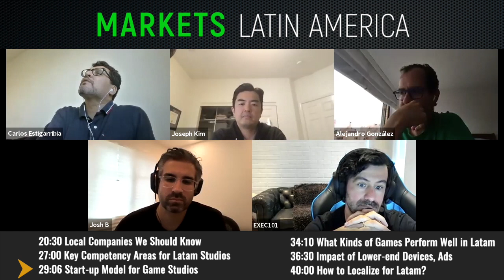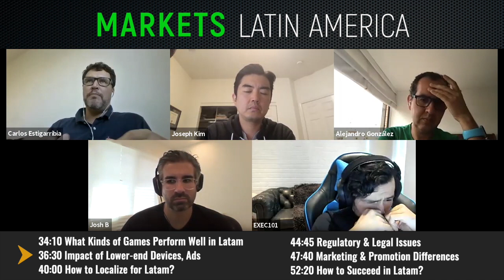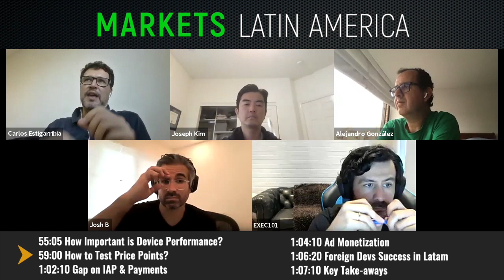Mobile Gaming Markets Overview | Latin America (With Jam City Bogota, Lockwood/Avakin Life)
Hi everybody and welcome to the international markets series. Today we will be focusing on the Latin America market.

Joining us today we have our hosts myself Joe Kim and Josh Burns, and our guests include Alejandro Gonzalez and Jairo Nieto from Jam City Bogota based in Colombia and Carlos Estigarribia from Lockwood Publishing (Makers of Avakin Life) based in Brazil.

Key areas of focus for discussion today include:
   - An overview of the market overall
   - Key local game studios and publishers
   - Content & distribution trends
   - And keys to success for the market

Content Overview:
1:00 Intro to Alejandro & Jairo Jam City Bogota
1:55 Intro Carlos Lockwood Publishing
3:30 Latam Market Overview
3:50 Platforms Overview (PC, Console, Mobile)
14:07 Biggest Mobile Game Opportunities
16:45 Spending Behavior & Payments
20:30 Local Companies We Should Know
27:00 Key Competency Areas for Latam Studios
29:06 Start-up Model for Game Studios
34:10 What Kinds of Games Perform Well in Latam
36:30 Impact of Lower-end Devices, Ads
40:00 How to Localize for Latam?
44:45 Regulatory & Legal Issues
47:40 Marketing & Promotion Differences
52:20 How to Succeed in Latam?
55:05 How Important is Device Performance?
59:00 How to Test Price Points?
1:02:10 Gap on IAP & Payments